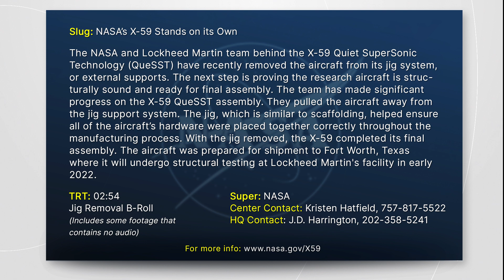X-59 Quiet SuperSonic Technology aircraft, Stands on its Own Jig Removal - 2021-12-14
[video & text : NASA]

The NASA and Lockheed Martin team behind the X-59 Quiet SuperSonic Technology (QueSST) have recently removed the aircraft from its jig system, or external supports. The next step is proving the research aircraft is structurally sound and ready for final assembly. The team has made significant progress on the X-59 QueSST assembly. They pulled the aircraft away from the jig support system. The jig, which is similar to scaffolding, helped ensure all of the aircraft’s hardware were placed together correctly throughout the manufacturing process. With the jig removed, the X-59 completed its final assembly. The aircraft was prepared for shipment to Fort Worth, Texas where it will undergo structural testing at Lockheed Martin's facility in early 2022.